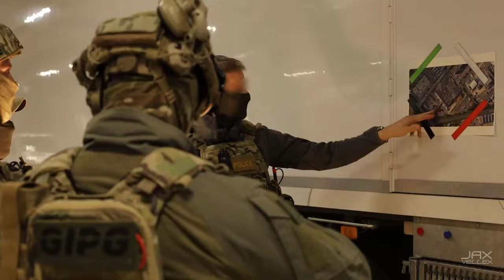"Time To Repent"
– – – Information: – – –

Special forces and special operations forces (SOF) are military units trained to conduct special operations. NATO has defined special operations as "military activities conducted by specially designated, organized, trained, and equipped forces, manned with selected personnel, using unconventional tactics, techniques, and modes of employment".

Special forces may perform functions including airborne operations, counter-terrorism, foreign internal defense, covert ops, direct action, hostage rescue, high-value targets/manhunt, intelligence operations, mobility operations, and unconventional warfare.